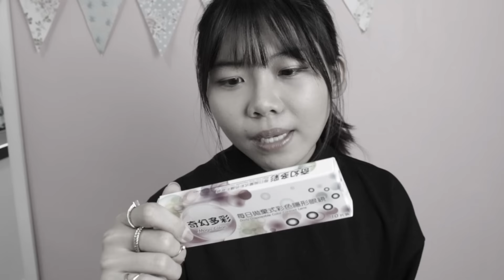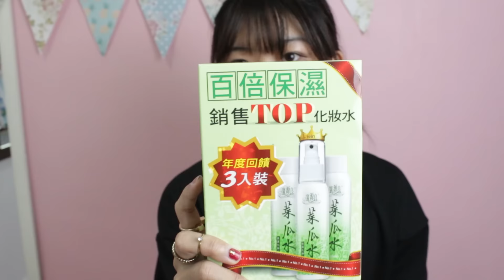Taiwan Haul台湾战利品 美妆篇vol.2 注意雷品出没！Fino护发膜 奇幻多彩美瞳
第二篇 意外地还是太长了 衣服包包下回分晓！
剪影片的时候发现。。。我买东西都是双份双份的买 ...

下支影片见！
这个月出了4支影片！破记录哈哈哈！！
希望来年2016可以持续更新video 咯！